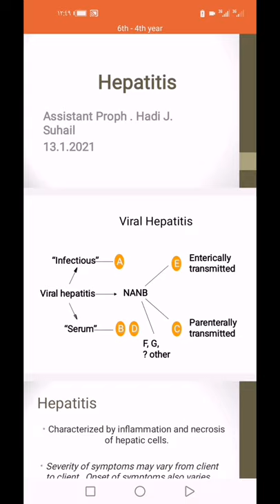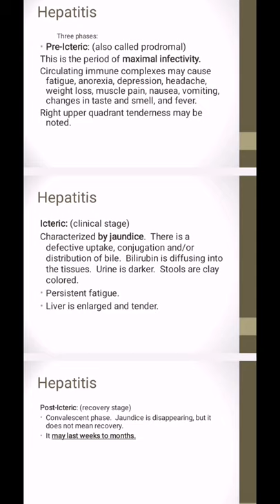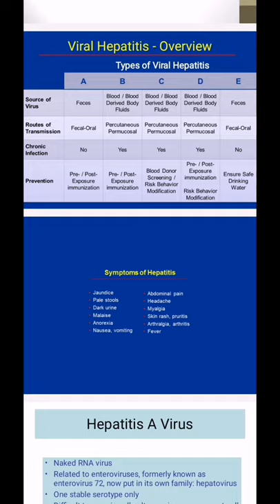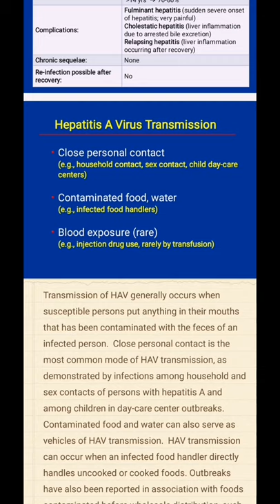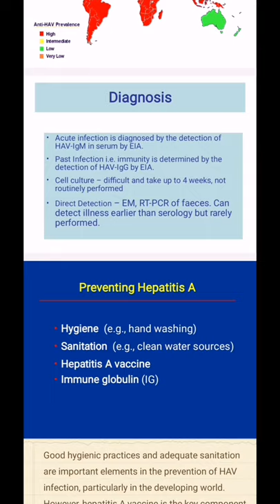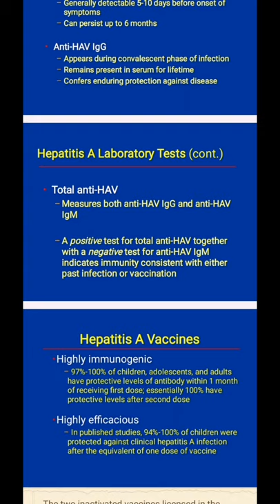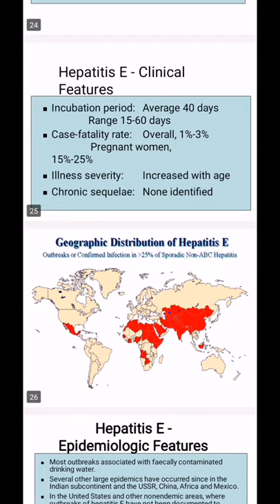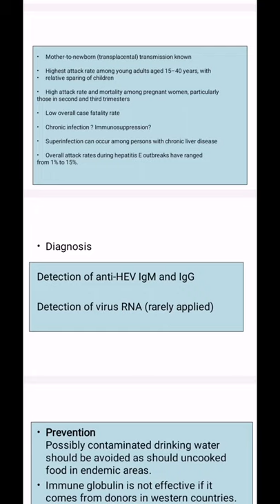Hepatitis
Community Medicine
Lec. 6: Hepatitis
Dr. هادي